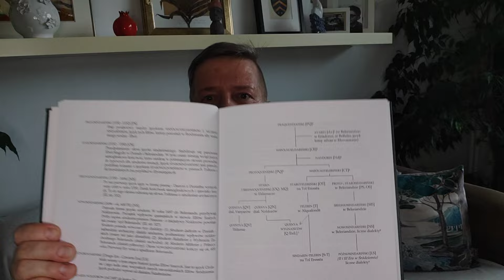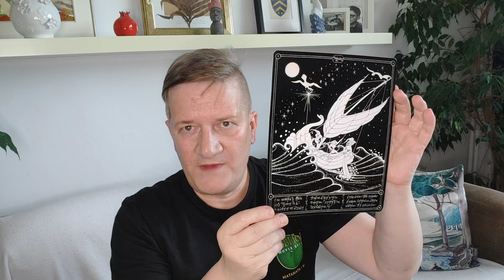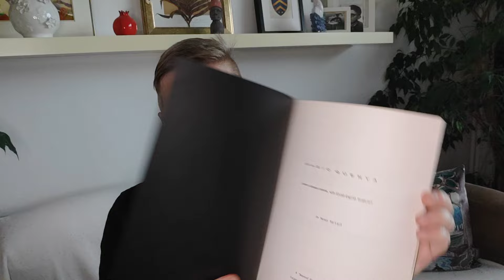Tolkien — języki Śródziemia (wykład na Dzień Czytania Tolkiena w Rynie/Tołkinach 2024)